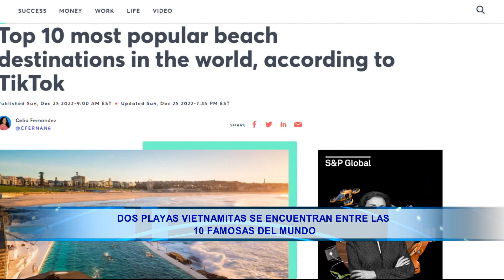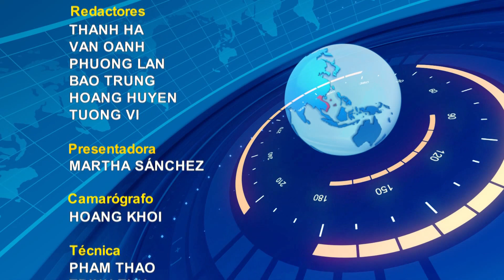BTTBN0201OK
agencia vietnamita de noticias